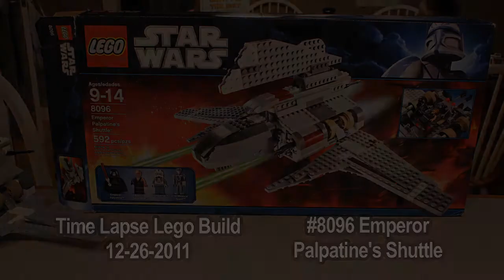Time Lapse Lego Build - #8096 Emperor Palpatine's Shuttle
This is a time lapse build of my son's Lego set #8096 Emperor Palpatine's Shuttle.  Approximate build time was 4.5 hours.

Camera: Canon T2i/550D stock lens